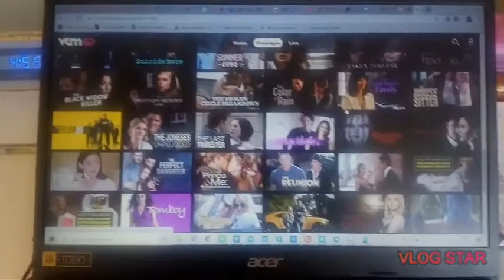Welke film kijk ik graag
woensdag 16:00

vrijdag vlog avond  16:00

zaterdag 16:00

zondag 16:00